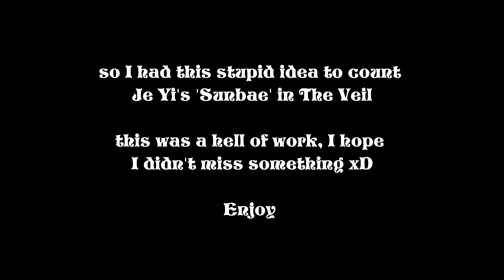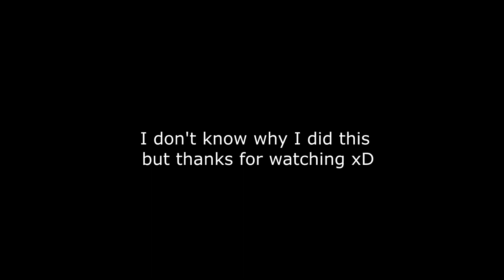검은 태양| Ji Hyuk & Je Yi| Sunbae Count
there's nothing I can say about this, except that I am desperate and don't have any hobbies 🤣

Drama: The Veil
Couple: Han Ji Hyuk - Yoo Je Yi